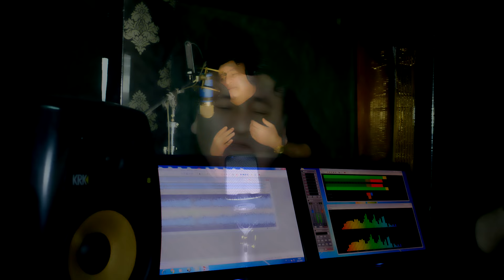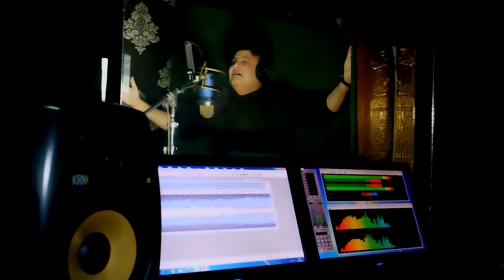Ferdi Gürses - Ne Çıkar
Ferdi Gürses'in, Son Işık Müzik etiketiyle yayınlanan "Ne Çıkar" isimli tekli çalışması, video klibiyle netd müzik'te.

Söz: Emrullah Bedir
Düzenleme: Ali Kemal Arapoğlu
Yönetmen: Ferit Ergül
Stüdyo: Güncel
Mastering: Muammer Tokmak
Bağlama: Kemal Arapoğlu
Keman: Sait Büyükçınar
Gitar: Selahattin Güzelel
Bas Gitar: Kemal Büyük
Ritimler: Şener Yolal